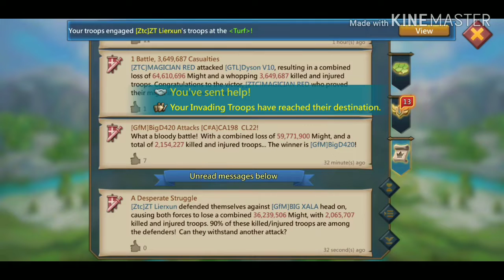GeneralPawn GfM RallyUP Geeks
Thought he could take a rally oops, second hit had some sexy core might